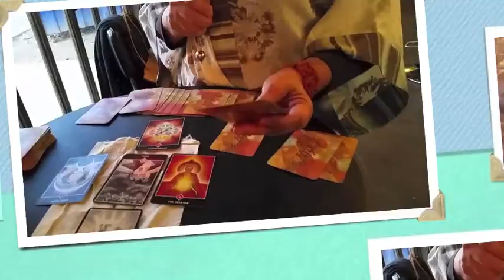Amazing Racers: Dar & Christine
Watch out for these 2 Million Dollar Mamas on the next season of "The Amazing Race" !